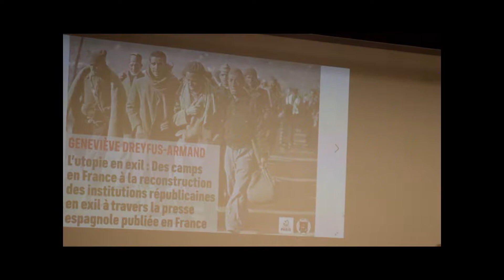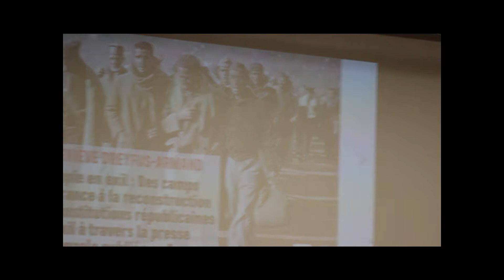Utopía de un Exilio Geneviève Dreyfus-Armand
Geneviève Dreyfus-Armand, historiador especializada en el exilio republicano español.
Tema de la intervención: utopía en el exilio;reconstruir las instituciones republicanas en el exilio, a través de la prensa española Publicada en Francia.